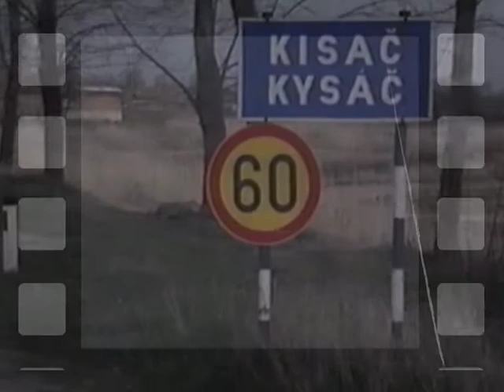Kysáč - Robota, robota -- Kone moje kone --- Bratia Gedeľovský & skupina Kormorán 2020